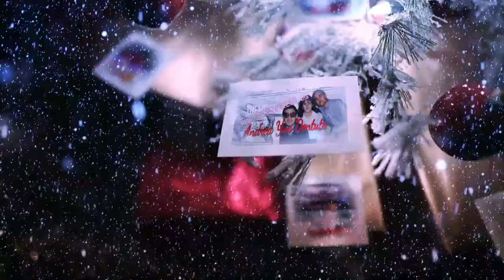Merry Christmas da Sport Piceno